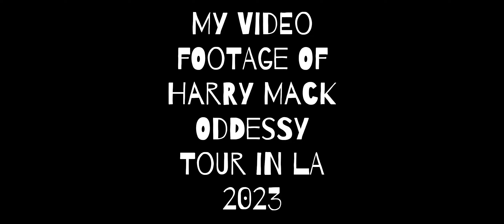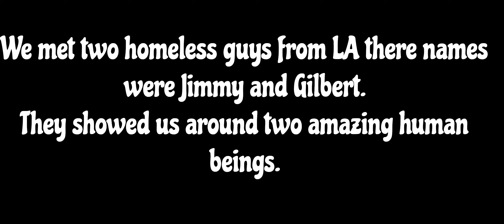Harry Mack In LA Odyssey Tour 2023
Here is some video footage of when I paid a trip to LA to go and see Harry Mack. When he was in the UK tickets sold out straight away so my sister decided to buy me tickets to see him in LA as a Xmas present. I love you sis you made this trip so special.

I would like to say a big thankyou to Harry Mack and all of his team for making this trip so special and meaningful for me. I will cherish this moment for ever. Harry Mack is so inspiring to me and whenever I see him perform something special happens that I cant explain. He's makes you think about life and whats important.

Shout out to his amazing DJ's both of them were super cool and all the staff were super friendly. Shout out to the girl selling the merch who held back my T-shirt till the end of the show 💙

Oh and if you enjoy web3 Gaming and NFT's then please go check out our channel we are 2 dudes who met each other in the meteverse and quickly become friends.